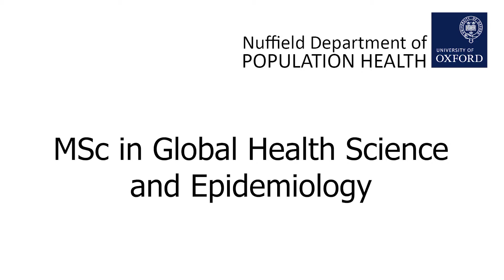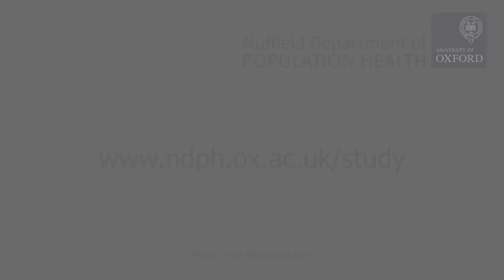MSc Interview and Application Tips: Insights from Oxford Students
Thinking about applying to Oxford’s MSc in Global Health Science and Epidemiology? Former students share practical advice and candid reflections on the application process, interviews, and life on the course.

Learn how reviewing the module list helped them assess whether the course aligned with their goals, and how interviews focused more on motivation than finding “correct” answers.

They also highlight the rewarding yet challenging nature of the MSc, with excellent training and strong faculty support. Future applicants are encouraged to embrace Oxford’s vibrant academic and social opportunities — from seminars to student clubs.

🎓 Learn more about the MSc in Global Health Science and Epidemiology hosted by Oxford Population Health (Nuffield Department of Population Health, NDPH)